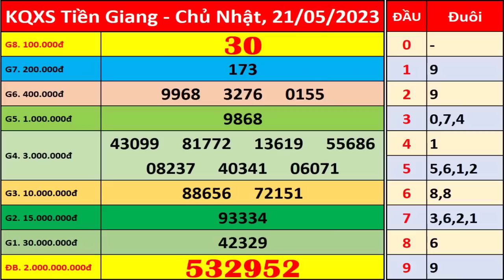Xổ số Tiền Giang ngày 21 tháng 5 | XSTG - KQXSTG - SXTG | Xổ số kiến thiết Tiền Giang hôm nay